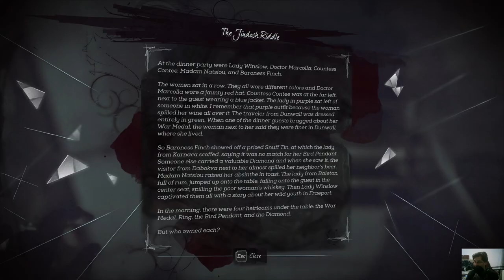Dishonored 2 - Exploring Batista District / Clearing The Guards